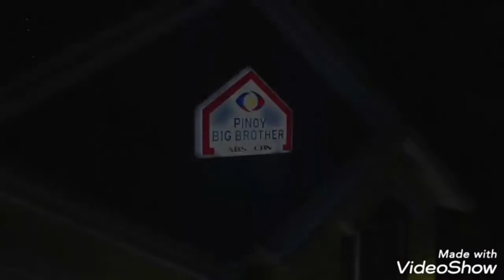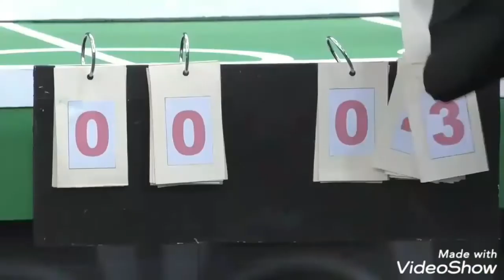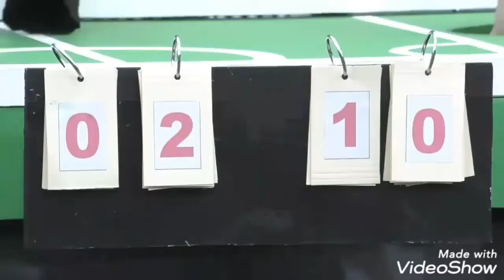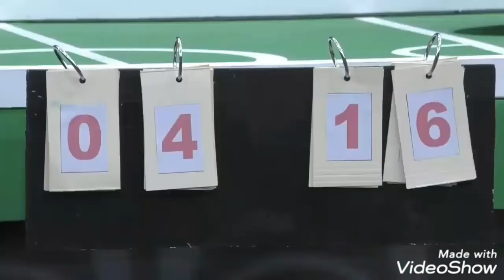FumiYam Moments - 4th Challenger Game